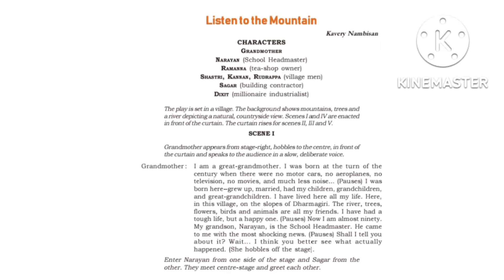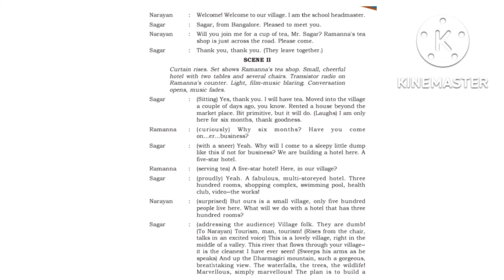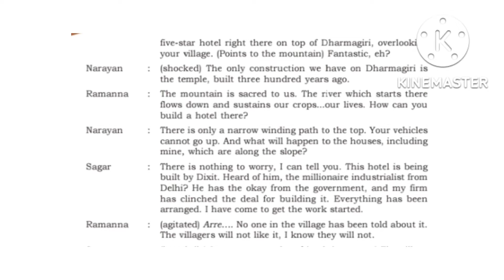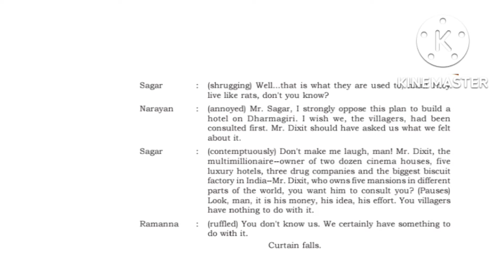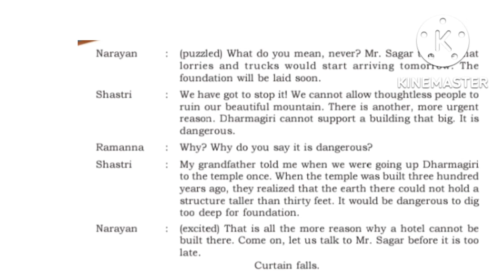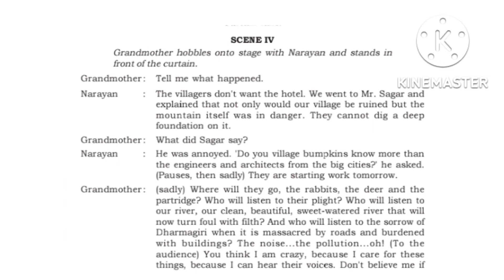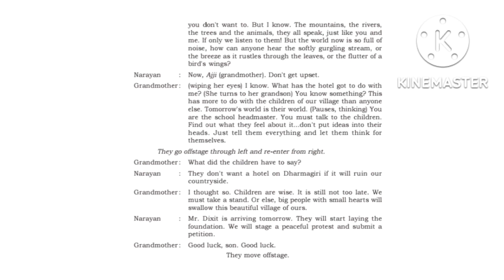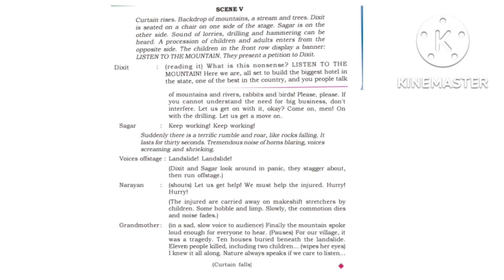Listen to the Mountain/Class 9th// Malayalam Summary